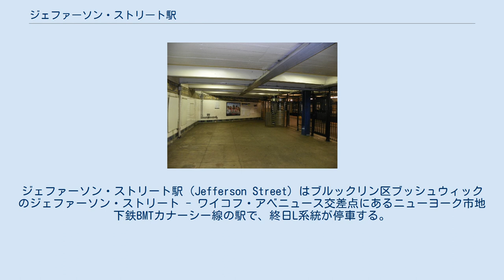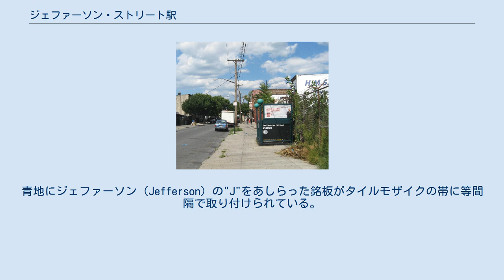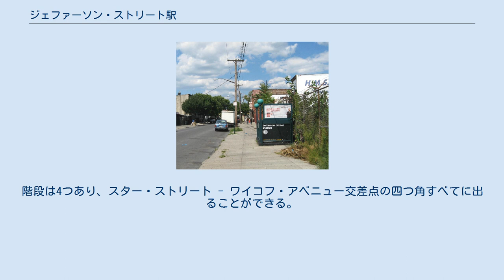ジェファーソン・ストリート駅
ジェファーソン・ストリート駅（Jefferson Street）はブルックリン区ブッシュウィックのジェファーソン・ストリート - ワイコフ・アベニュース交差点にあるニューヨーク市地下鉄BMTカナーシー線の駅で、終日L系統が停車する。
 ジェファーソン・ストリート駅は1928年7月14日にカナーシー線のブロードウェイ・ジャンクション駅 - モントローズ・アベニュー駅間延伸とともに開業した。
 メザニン ジェファーソン・ストリート駅は相対式ホーム 2面2線の地下駅である。
ホームの壁には青色と茶色を主体に黄色とタンでアクセントをつけたタイルモザイクの帯が施されている。
緻密な細工を施した小壁が設けられているが、元々のアースカラーを基調としたデザインから、バラ色やスレートブルー、黄色や桃色を用いたよりパステル調のものに変わっている。
また、一部の背景タイルはまだら模様になっている。
これは手作業でランダムに切り出したタイルを丁寧にはめ込んだものである。
青地にジェファーソン（Jefferson）の"J"をあしらった銘板がタイルモザイクの帯に等間隔で取り付けられている。
 青とダークレッドの地に金色のサンセリフ体で"JEFFERSON ST."とレタリングされた駅名標は、内側に黄色、外側に緑色の縁取りが施されている。
方向案内板の矢印も同様である。
ホームには青く塗られた I 形鋼の柱が等間隔で建っており、1本おきにニューヨーク市地下鉄で標準的な黒地に白でレタリングした駅名標が取り付けられている。
 駅の東端には終日営業の改札があり、各ホームから2人幅の階段を上がると待合所兼ホーム間連絡通路に出る。
自動改札機を出るとトークン・ブースと通りに出る階段がある。
階段は4つあり、スター・ストリート - ワイコフ・アベニュー交差点の四つ角すべてに出ることができる。
 ホーム西端にも無人改札口があり、出場専用改札機とHEET自動改札機が1台ずつ設けられている。
階段にはレンガ造りの屋根がついており、ジェファーソン・ストリート - ワイコフ・アベニュー交差点の西側（マンハッタン方面ホームからは北西角、カナーシー方面ホームからは南西角）に出ることができる。
カナーシー方面ホームには2000年夏に新しいタイルワークが設けられた。